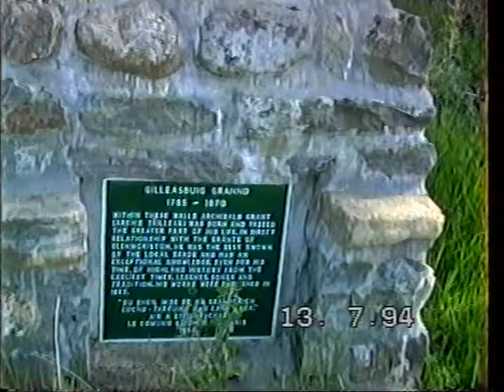Pat the Pier at the ruins of Archie Tailleir's House (Gilleasbuig Grannd), 1994.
At the ruins of Archie Tailleir's House (Gilleasbuig Grant), 1994. These lie near to Achlain in Glenmoriston, beside the main road.He was one of the last of Glenmoriston's bards and a book of his songs was published in 1863.